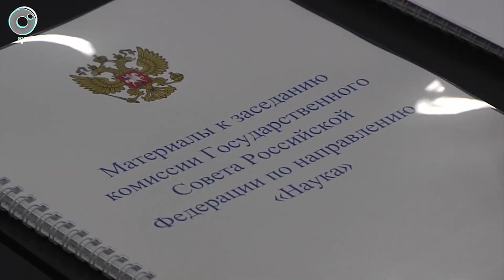Новости ОТС. Healthmonitor на выставке Технопром 2021